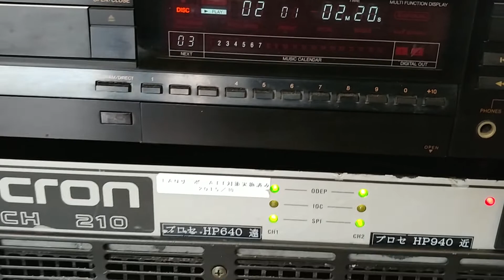Onkyo D-77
Lê Nguyễn Audio (Zalo, FB & ĐT: 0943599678)